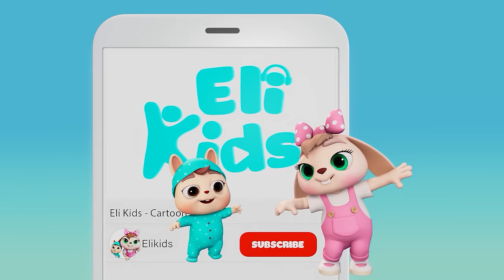Elephant Train Family Song | Eli Kids Songs & Nursery Rhymes